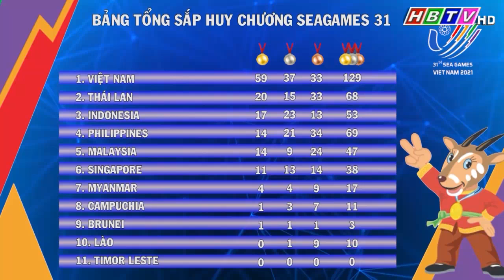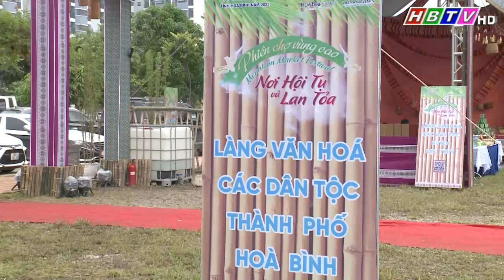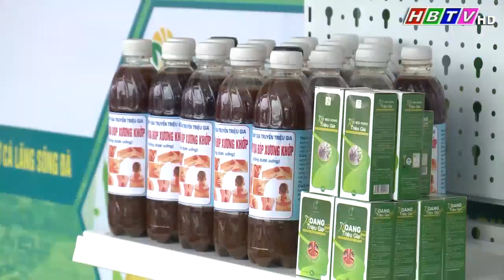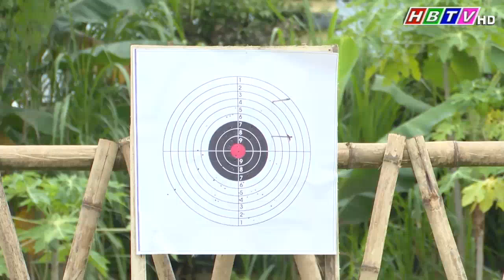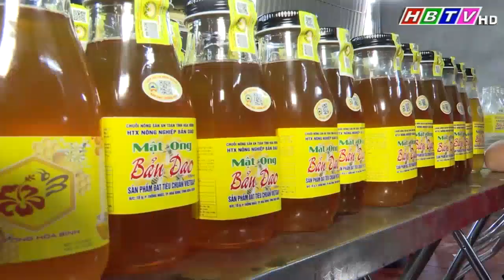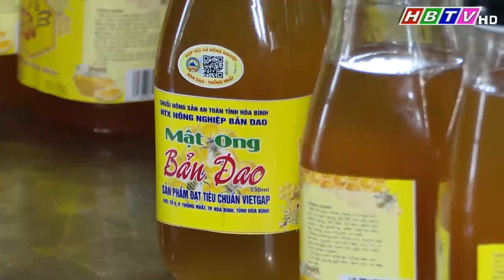Thời sự Hòa Bình tối 15/5/2022